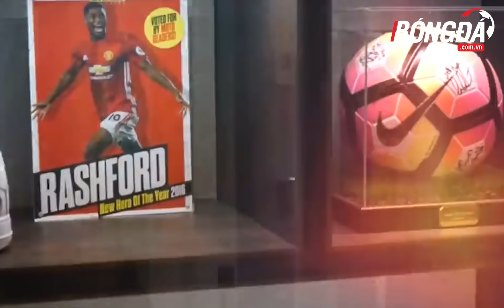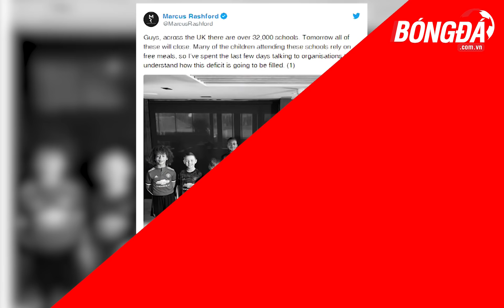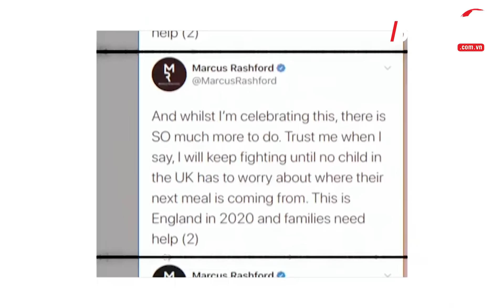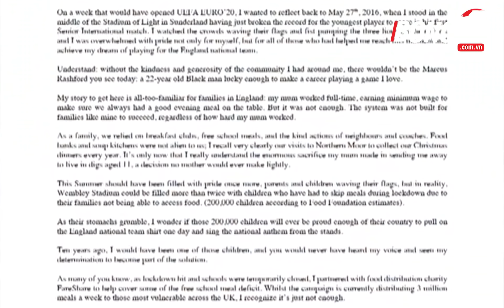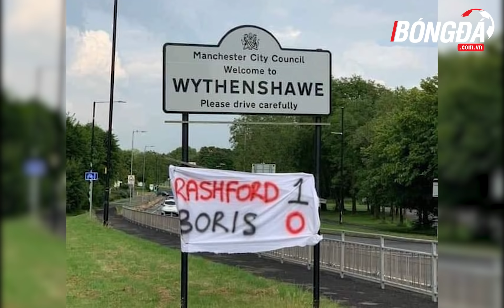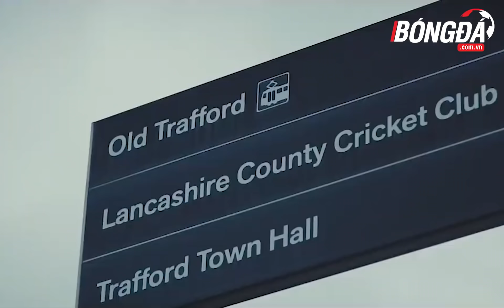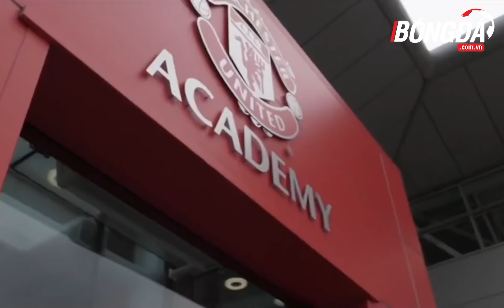MARCUS RASFORD | NGƯỜI HÙNG KHÔNG ÁO CHOÀNG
Cầu thủ thì phải luôn biết cách tỏa sáng trong mỗi trận đấu, nhưng không phải họ chỉ có được những khoảnh khắc ngôi sao mỗi khi trái bóng lăn. Bằng chứng là, cái tên Marcus Rashford - chàng tiền đạo chỉ mới 22 tuổi của Quỷ Đỏ thành Manchester, đã trở thành "người hùng không cần áo choàng" trong mắt nhiều người hâm mộ ở xứ sở sương mù, Điều gì đã khiến anh tỏa sáng đến vậy? Cùng tìm hiểu trong bài viết sau đây nhé!